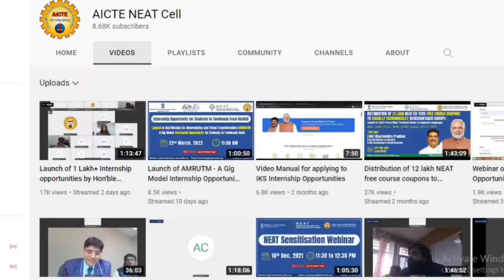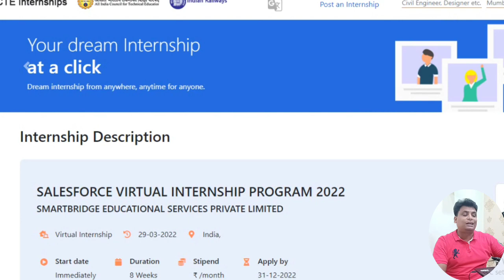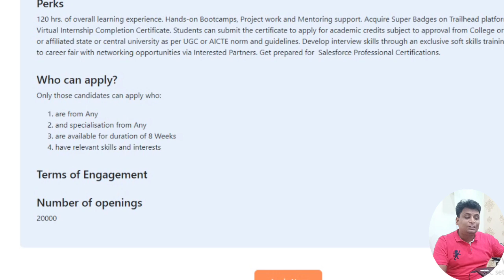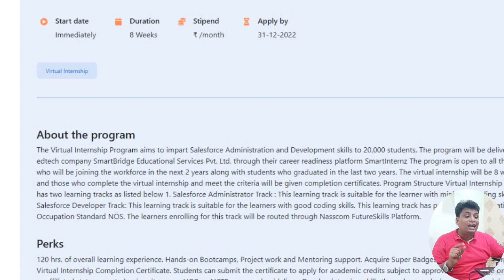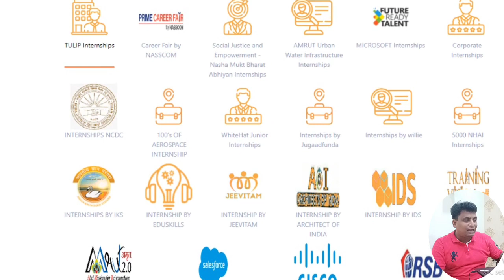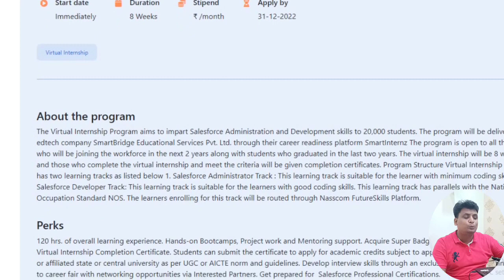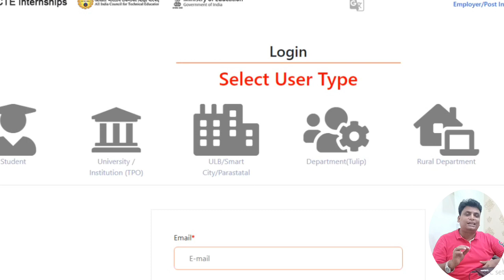Salesforce Python Cloud Training And Internship With Certificate | Cisco Salesforce Bulk Internship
📌Apply link

Topic Cover
python internship
Salesforce internship
internship for college students
aicte
aicte internship
aicte internship 2022
tulip internship
Government Internship
internship for 2021 students
internship for 2022 students
internship for 2023 Students
BCA MCA internship
Bsc MSC internship
Be BTech Internship
Ma BA students internship
online Internship
web development internship
python internship
Java internship
Government Jobs
Government Jobs For Freshers
Indian Institute Internship
Earn Money Online for Students
Website Development
First year internship
freelance
freelancer for students